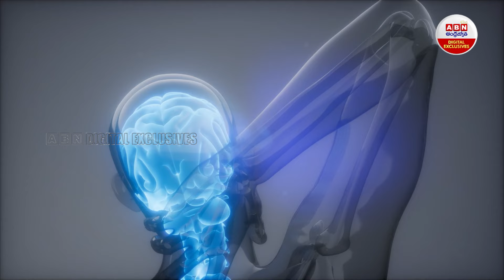Good News to Migraine Patients : గుడ్ న్యూస్ మైగ్రేన్ కి చికిత్స వచ్చేసింది| ABN Digital Exclusive